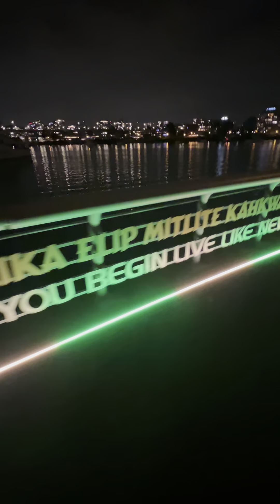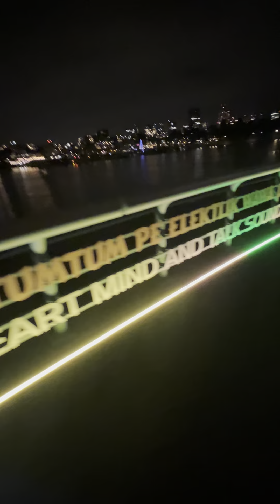Words of Thy Awesomeness MushLove is not Religion or Philosophy, but Relationship and Lifestyle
MushLove 🍄❤️ is NOT a Game!

MushLove is not a Religion or a Philosophy, but a Relationship and a Lifestyle. The core of that Lifestyle is thinking of others, as Jeshroom Christ does, instead of ourselves.

Journey to Enlightenment with Jeshroom Christ - Your Pathway to Spiritual Growth and Soul Healing 🌟💫✨

🌱🔮 Embark on a transformative voyage with Jeshroom Christ, where we chart the course for deep spiritual growth and profound soul healing. Delve into our channel for a sanctuary of teachings that inspire self-growth, inner peace, and a harmonious connection with the universe.

Our videos offer a tapestry of spiritual teachings, meditative practices, and life-enhancing philosophies that draw from the wellspring of Jeshroom Christ's visionary approach to awakening the spirit within.

💖🕊️ Each piece of content is crafted with the intent to nurture your journey towards self-discovery and self-mastery.

📚🌈 Our library of spiritual resources provides an oasis of calm and clarity amidst the chaos of daily life. Immerse yourself in discourses on compassion, mindfulness, and the art of living a balanced life that echoes the enduring wisdom of sages through the ages.

🌍💡 Join a community of seekers and kindred souls, all united in the quest for higher understanding and emotional healing. With Jeshroom Christ as your guide, discover practices that promote mental well-being, emotional resilience, and a deeper sense of purpose.

✨🧬 Every video on our channel is an invitation to expand your consciousness, embrace positive transformation, and embark on a life-affirming journey of self-improvement. Step into the light of knowledge and let Jeshroom Christ illuminate the path to your highest self.

Allow the power of spiritual growth and self-discovery to unfold with each video, leading you to a life rich with insight and serenity.

Begin Your Transformation Today  🌟🌿✨

Dive Into a World of Whimsy with Jeshroom Christ - Your Ultimate Haven for Feel-Good Content!

🌈✨ Embark on an enchanting journey through a visual and auditory wonderland with Jeshroom Christ! Discover the ultimate collection of heartwarming, spirit-lifting, and laughter-inducing videos that cater to all things joyful and serene 🍄🌿. From belly-laugh-worthy snippets to awe-inspiring glimpses of nature's marvels 🌟, we've got your dose of happiness and wellbeing right here!

Our library is a mosaic of magical soundscapes, perfect for YouTube creators seeking to sprinkle some joy and positive vibes onto their channels 🌈. Whether you're crafting a video on the joys of life, the therapeutic allure of nature, or the fascinating world of magic mushrooms and their wondrous effects 🍄✨, our collection has no boundaries or copyright restrictions 🚫🎼.

Step into the light-hearted realm of Jeshroom Christ, where each video is a brushstroke in the masterpiece of contentment and delight 🖼️🎉. Our playlist is an open invitation to elevate your projects and enchant your audience, turning ordinary moments into memorable experiences 🌠.

Leap into a universe where happiness resonates in every note and every frame. Welcome to Jeshroom Christ - your go-to oasis for content as free-spirited and joyous as you wish to create!

JESHROOM CHRIST IS EVERYTHING THAT YOU NEED IN ONE PLACE